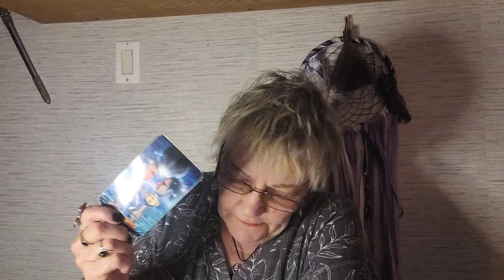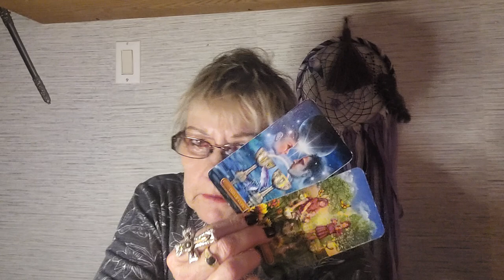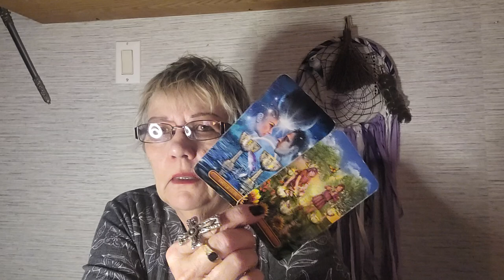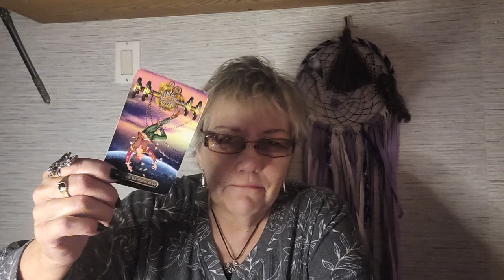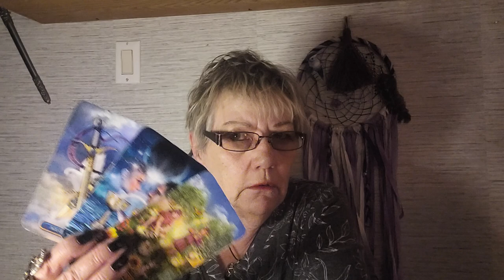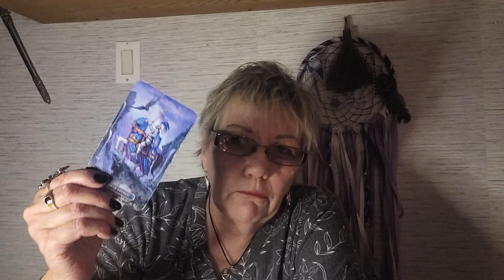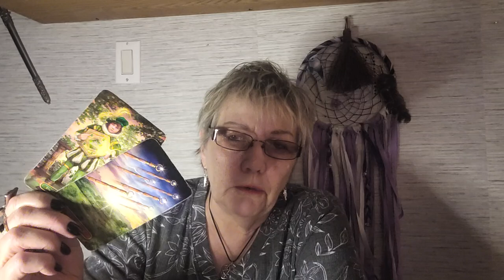TAURUS...Who is this scout that is on their way? What message do they have